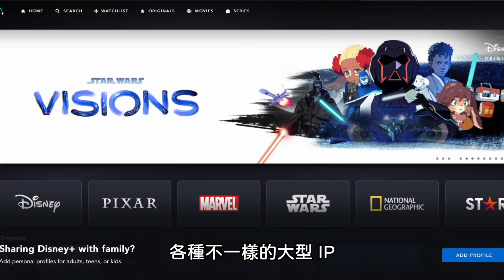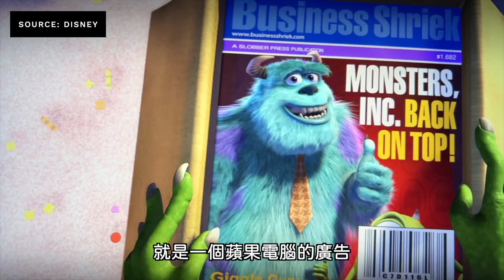蘋果彩蛋？藏在迪士尼 Pixar 電影中，你知道為什麼嗎？Disney+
迪士尼 Pixar 電影中充滿了蘋果彩蛋

🖥 爹的配備： (美國 Amazon)